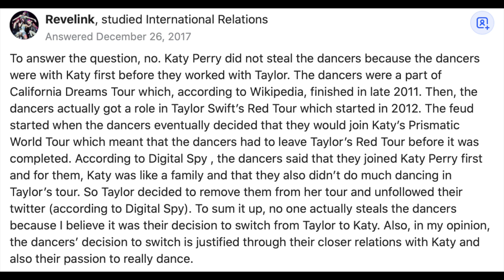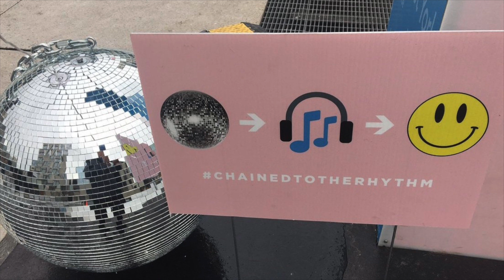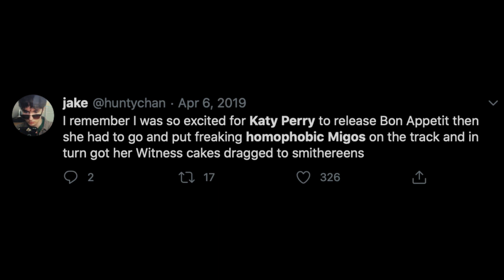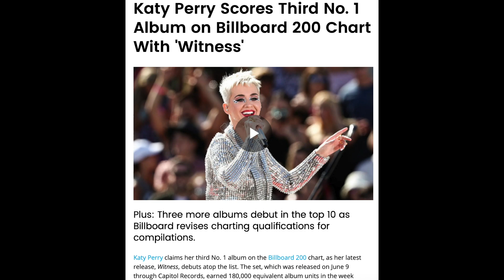Witness: When the World Turned On Katy Perry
This album needs an empathetic but truthful revisit! I hope I did a good job here!